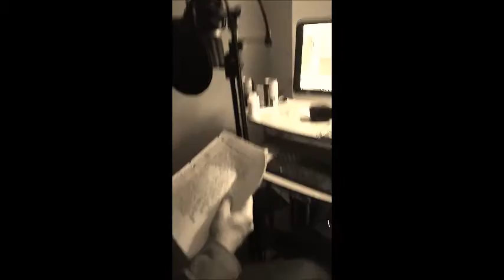Back Against The Wall (Prod. Valentine Beatz) John Biggz, Poppa D